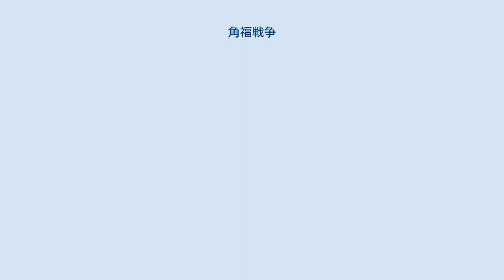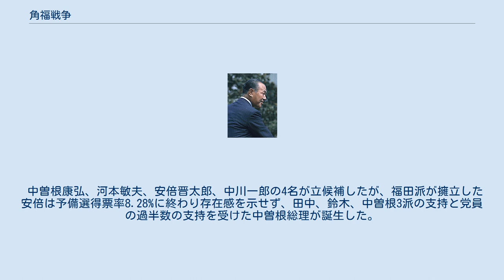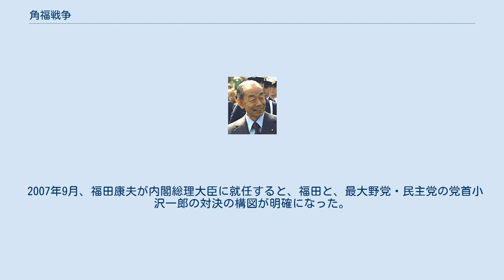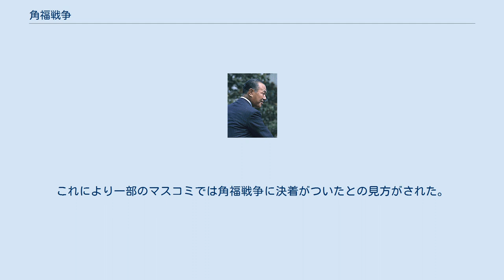角福戦争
角福戦争（かくふくせんそう・かっぷくせんそう）とは、田中角栄と福田赳夫によって日本の政治の長期に亘った激しい政争・権力闘争を戦争に例えて呼んだもの。
 1970年頃から、竹下登が内閣総理大臣に就任する1987年（昭和62年）まで続いた。
 「（旧制高等）小学校卒」をアピールして党人色が強かった田中と、一高-東大-大蔵省とエリート街道を歩んで官僚色が強かった福田は、お互いの（及びそれぞれの支持層の）出身階層の違いによるある意味で擬似階級闘争の様相を呈していたことの表れとも表現できる。
 なお田中と福田は過去にそれぞれ炭鉱国管疑獄や昭和電工事件といった疑獄事件で逮捕、訴追された過去があるという共通点が存在する（これらの事件では田中と福田の両者とも無罪が確定している）。
 過去戦後政治史において吉田茂と鳩山一郎、池田勇人と佐藤栄作の政争はあったが、「戦争」とまで形容されることはなかった。
 また、財政では田中が日本列島改造論を掲げ、積極財政による高度経済成長路線の拡大を訴えたのに対し、福田は均衡財政志向の安定経済成長論を唱えている。
外交（中国問題）では田中は親中派として台湾と断交してでも中華人民共和国との日中国交回復を急いだのに対し、親台派の福田は台湾とのバランスを重視した慎重路線を打ち出すなど正反対のスタンスであった。
自民党内でも反田中・反福田の議員が各々存在した。
 池田総理から禅譲されて長期安定政権を築いた佐藤も3期6年を経た頃になると、次期総裁選に出馬せず、兄岸信介の派閥を引き継いでいた福田赳夫に政権を譲ることを考え始める。
他方、長期政権のうちに自らの政権で要職を歴任した自派閥代貸しである田中角栄も総裁を狙える力をつけていた。
しかし田中は公明党からの依頼で自民党の幹事長の立場を利用して言論出版妨害事件の事態収拾に動いたことが発覚し苦しい立場にいた。
 福田への禅譲を阻止したかった田中は副総裁で反福田派の川島正次郎と組み沖縄の本土復帰は佐藤内閣で行うべきとの考えを示し佐藤の4選ムードを盛り上げた。
佐藤は総裁選に出馬し4選を果たすが、佐藤は党内人事を変更しなかったため、川島・田中の完璧な思惑通りにはいかなかった。
しかしその間に田中は多数派工作を着々と進めてゆく。
また1971年の改造内閣では通産大臣として入閣し、長年の課題であった日米繊維交渉を強引に妥結させるなど実績もあげていった。
福田側は佐藤の田中への説得と禅譲を頼みにしたが、総裁4期目に入った佐藤には後継指名の力は残っておらず、田中が佐藤派の3分の2を握り田中派を立ち上げ力をつけてゆく中で、為す術もなかった。
 1972年6月19日、佐藤は自民党総務会にて「現在の党内情勢では候補者を一本にしぼるわけにはいかず「君子の争い」で戦ってほしい」と述べ、角福調整を行う意向のないことを示唆した。
 総裁選直前に佐藤は田中と福田を前に2位になったものが1位に投票することを要請し、2人もこれを受けたが後に反故になった。
 当初形勢は互角とみられていたが、直前になってキャスティングボートを握っていた中曽根派が田中派の支持へ回ることを表明し田中が優位に立った。
 総裁選には田中、福田、大平、三木の4人が出馬し各々156、150、101、69ずつの票をえて田中と福田の決選投票になり田中282、福田190で田中が佐藤の後継となった。
出馬しなかった中曽根康弘にはこの時7億円の資金が田中から流れたと言われている。
 当時のニュース映像に、福田の地元で選挙を見守っていた福田の母親が（同じ群馬県高崎市民でありながら田中についた中曽根に対して）「中曽根が憎い…」と嗚咽しながら語るシーンが収められた。
その後福田と中曽根の選挙区内の抗争も選挙の度に熾烈を極めた。
実際、以後の総選挙で中曽根が福田の得票を上回ることは無かった。
また当時佐藤派に所属していた小渕恵三も総裁選で田中に投票したため福田の支援者から猛烈な反発や批判を受け総選挙では史上最少得票で当選。
 金融界のフィクサーであった大橋薫は、生前「自分が病気で入院していたために福田が負けた」と漏らしている。
 オイルショック後の経済収拾のために田中は福田を蔵相に起用したが、1974年7月の第10回参議院議員通常選挙での、企業ぐるみ選挙等、田中内閣の金権的体質を批判し、福田は三木武夫とともに閣僚を辞任した。
同年、田中辞任を受けての椎名裁定で三木武夫が後継首相になると、福田は三木を支持し、副総理・経済企画庁長官として...